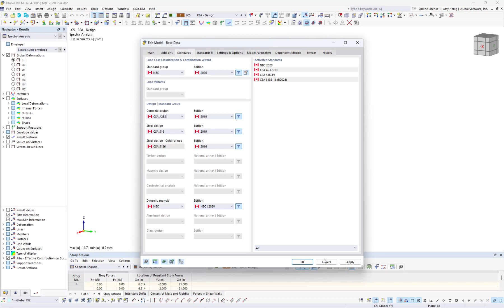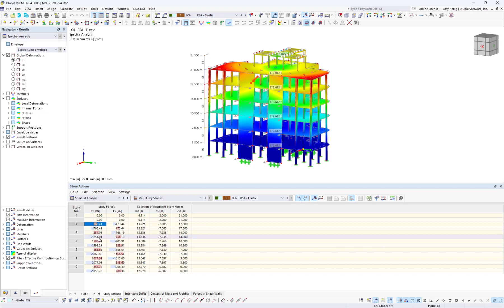[EN] KB 001860 | Analiza modalnego spektrum odpowiedzi NBC 2020 i podstawowe uwzględnienie ścinan...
Przedmiot:
Analiza modalnego spektrum odpowiedzi NBC 2020 i podstawowe uwzględnienie ścinania w RFEM 6

Komentarz:
Artykuł 4.1.8.7 kanadyjskich przepisów budowlanych (NBC) 2020 zawiera jasną procedurę dotyczącą metod analizy trzęsień ziemi. Metoda bardziej zaawansowana, a mianowicie metoda analizy dynamicznej opisana w rozdziale 4.1.8.12, powinna być stosowana dla wszystkich typów konstrukcji, z wyjątkiem tych, które spełniają kryteria podane w 4.1.8.7. W przypadku pozostałych konstrukcji, może być stosowana nieco prostsza metoda równoważnych sił statycznych (ESFP), opisana w rozdziale 4.1.8.11.

Opis:
W przypadku konstrukcji zakwalifikowanych do procedury analizy dynamicznej, istnieją dwie dalsze podmetody zdefiniowane w 4.1.8.12 [1], w tym liniowa analiza dynamiczna, z wykorzystaniem metody spektrum odpowiedzi modalnej lub metody liniowej integracji numerycznej w czasie lub nieliniowej Analiza dynamiczna. Niniejszy artykuł skupi się na metodzie spektrum odpowiedzi modalnej (RSA) oraz na dalszych podstawowych wymaganiach dotyczących ścinania zdefiniowanych w NBC 2020.

'''Podstawowe odmiany ścinania NBC 2020'''

Zakładając, że RSA jest obliczane zgodnie z NBC 2020, co wykracza poza zakres tego artykułu, podstawowe ścinanie może być określone na dolnej kondygnacji konstrukcji w każdym z kierunków ortogonalnych, w którym przykładane jest boczne obciążenie sejsmiczne. W artykule 4.1.8.12 [1] zdefiniowano szereg kroków, zgodnie z którymi zdefiniowano różne podstawowe warianty ścinania potrzebne do ostatecznego skalowania ścinania kondygnacji, sił w kondygnacjach, sił w prętach i, w razie potrzeby, ugięcia.

'''Krok 1:''' W zdaniu (5) [1], podstawowe ścinanie sprężyste, Ve, powinno być określane na podstawie analizy liniowo-dynamicznej, która jest pierwszym krokiem do zrozumienia wymagań dotyczących ścinania podstawowego NBC. Wartość Ve nie powinna uwzględniać żadnych dodatkowych współczynników ani skalowania spektrum odpowiedzi.

'''Krok 2:''' Wyznacz skorygowane podstawowe ścinanie sprężyste, V-ed, znane również jako "skorygowana boczna siła sprężysta sejsmiczna w dolnej części konstrukcji", zgodnie z zdaniem (6) [1], przy użyciu Ve wyznaczonego ze zdania (5) [1]. W przypadku wszystkich konstrukcji znajdujących się w miejscach innych niż XF i wyposażonych w układ SFRS o współczynniku modyfikującym siłę zależnym od ciągliwości Rd równym lub większym niż 1,5, wówczas Ve należy pomnożyć przez większą z następujących dwóch współczynniki do uzyskania V-ed:

'''Krok 3:''' Wyznaczoną wcześniej wartość V-ed należy pomnożyć przez współczynnik ważności, Ie, podany w § 4.1.8.5 [1], podzielić przez współczynnik modyfikujący siły zależnej od ciągliwości pomnożony przez uzależniony od nośności współczynnik modyfikujący obciążenie. współczynnik modyfikujący siłę, R-dR-o, znajdujący się w tabeli 4.1.8.9 [1] w celu określenia określonej bocznej siły trzęsienia ziemi, Vd.

'''Krok 4:''' Wyznacz podaną w artykule 4.1.8.11 [1...